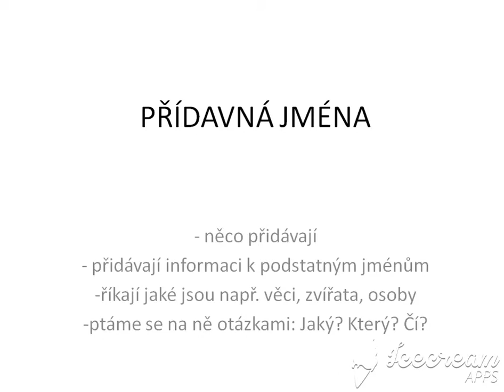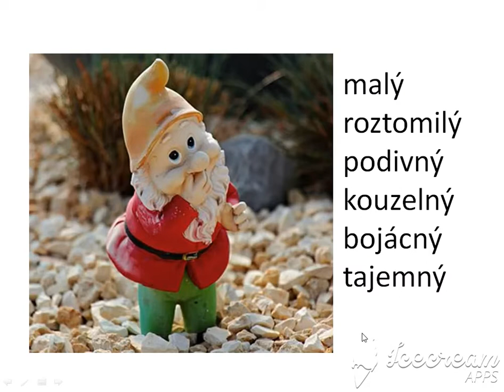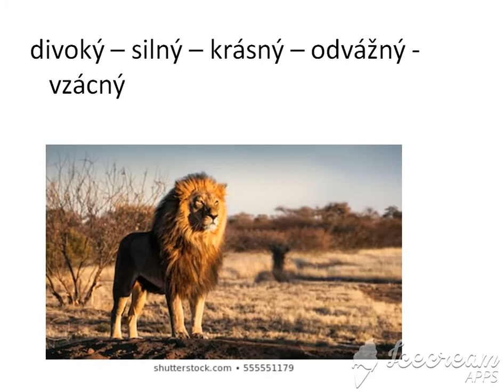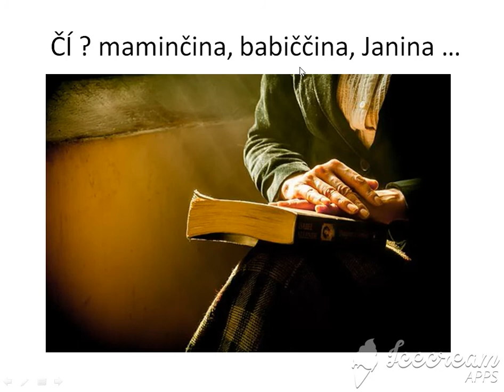přídavná jména - video